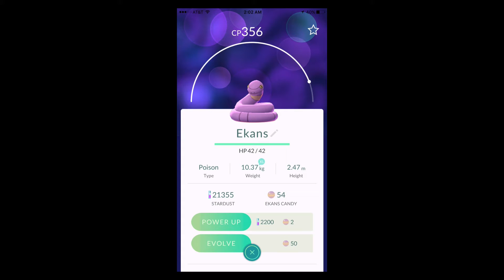Pokemon GO - Ekans Evolution - Arbok - 1080p HD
Pokemon GO Ekans Evolution